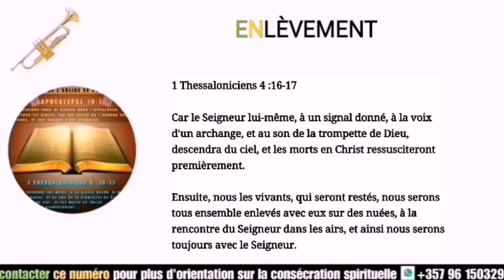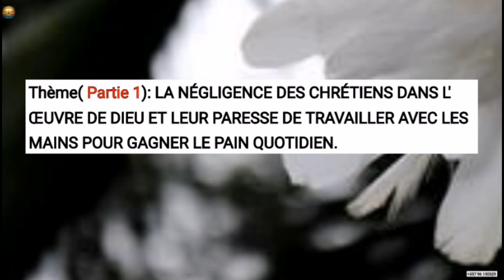I-LA NÉGLIGENCE SPIRITUELLE DES CHRÉTIENS DANS L' ŒUVRE DE DIEU.